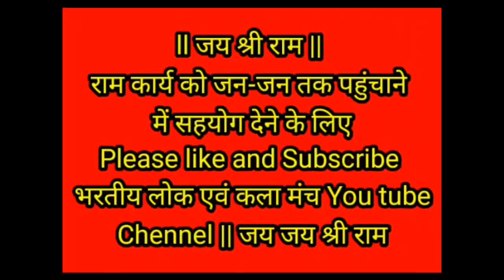🚩🚩🐵😈 हनुमान मेघनाद संवाद।। रामलीला तालीम 2022 खटीमा कंजाबाग 🚩🚩🚩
bhartiylokevamkalmanch khatima_ramlila kanjabag_ramlila ramlila_khatima kumauni_ramleela_ramlila khatima pahadi_ramlila_ramleela uttarakhandi_ramlila_ramleela ramlila_talim khatima_ki_ramleela_ramlila gadwali_ramlila_ramleela ramlila_prashikshan सीता हरण , राधेश्याम ,चौपाई ,khatima ki ramlila,kanjabag ki ramlila khatima रामलीला कंजाबाग, रामलीला खटीमा, खटीमा की रामलीला,रामलीला चौपाई, रामलीला सीता हरण, रामलीला राधेश्याम रामलीला,लक्षमण परशुराम संवाद, मेघनाद लक्षमण संवाद,श्री राम चन्द्र कृपालु भजमन,सीता पति रामचन्द्र श्री पति रघुराई, हे शैलसुता हे पार्वती, हे देव देव हे महादेव,वरदान यही दीजै भगवन, राज हमारा जग में सारा,मुनि जी कुशल भई विपरीत , हमारे पास में बाबा न एक पाई है,रावण भयो महा अन्यायी,दयानिधि अब तो लो अवतार, हे दीनबंधु दया के सिन्धु,, भये प्रकट कृपाला दींन दयाला, मुनि के दरश को पाके छाई ख़ुशी है भारी,सुनकर वचन तुम्हारे , चौथेपन पयहूँ सुत चारी, मर्यादा यही है रघुकुल की, चौपाई राधेश्याम छंद खाम्बाज जैजैवंती,विहाग,कहरुवा, दादरा , प्यारे राम को देना मुझे मंजूर नहीं है ,बता जल्दी अरे राजा तु राम को देगा कि नहीं देगा, जरा इस वन की देखो बहार बहार सब लोगो, रे नृप बालक धनुष चढ़ाये, अरी तू पापिन प्राण खोवे आपिन, ताड़ीका मेरो नाम इस जंगल में मेरो मुकाम, मै तो तड़का तड़ाग तड़ तड़ ताड़ करती हूँ , ये वन कैसा सुहाना है, मै नारी अपावन प्रभु जग पावन, राम अवतार मोहे शाप से छुड़ाई है,मुनि जी तु संग बालक काके, भ्राता यह कैसी फूल रही फुलवारी , देखो जी देखो महाराज यह ललनी, तनिक निहारो तु जानकी की छवि भईया, पूजन को अम्बे गौरी चलियो सखी सहेली, चलो सखी गौरी को पूजन जाएँ, जय जय जय गिरी राज किशोरी, सुन सिय सत्य आशीष हमारी, सीता लाओ अरे जनक तुम ,कहे गाल बजाता है तू ये है धनुष शिव शंकर का, जरा देखो घमंडी का हाल, सुनहूँ सकल नृपगण,टूटे नहीं चाप सिया रही क्वारी मेरी बेटी रही क्वारी, कही जनक जस अनुचित बानी,अहो भ्रात टुक धैर्य धरो तुम, आयसु दीजे कृपा निधाना , हरी तुम राखो लाज हमारी ए जी हरी तुम राखो लाज हमारी, चुन चुन लायी मैं हार हजारी , पहिनाओ जय माल पियरी , लाओ लाओ सीया प्यारी बीड़ा पान पान की , किसने तोडा धनु शंकर का, क्यों ब्यर्थ बात बकता क्या मौत तेरी आई,मुनि तुम काहे को इतरात, रे क्षत्री कहे बूले ना सम्भारी , कहे रिस हॉट पिनाक पुराना, जो पितु के ऋण से उरिन हुआ, परसा दिखलाकर बार बार क्या मुझे डराने आये हो, बालक छोटा बड़ा है खोटा, ऐसी धमकी दिखाना उसे जो हो छोटा सा बच्चा नादान , मुनि तुम काहे को क्रोध करो जी , डरे नहीं क्षत्री रण में कोई, रघुकुल में सूर्य सामान हो तुम हे राम तुम्हारी जय होवे, श्री राम राज पावें फिर हनी क्या पियरी, क्यों भूली तुम हो बैठी, आली बता कहे को तेरे मन, छल छंद परपंच ऐसो रचुंगी, सुमुखी सुलोचनी प्राण पियारी रूठ रही , कैसे पड़ी हो पलंग के ऊपर,चलो हटो छाड़ो जी, प्रिय तुम काहे होत मलीन , देहूं पिया मोहे यह वरदाना,हम नहीं बोलें झूठ उलट जाये चाहे माहि सारी, प्रभु होक मुदित होहे वर दीजो , पड़े क्यों व्याकुल तात अधीर, पितु तुम कहे को सूच करो जी, महाराज क्यों उदास हैं ऐसा है कौन काज,सुनिए परम पुनीत पिता जी ने ये सिया , लेके चलोगे मोहे साथ कि नाहीं नाहीं, रहो घर जानकी मानो हमारी, बिना आपके रहना मुझे मंजूर नहीं है, ये प्राण प्यारी तुमने ये बात क्या विचारी , कैसा मोह दिखया पिता ने , पिता को दोष मत दीजो , सुनो भ्राता पिता हैं वृद्ध भारी, लखन तुम जानते हो निति सारी , कुमाउनी रामलीला की किताब भवानी दत्त जोशी राम दत्त जोशी , मैं विनय करूँ कर जूर नाथ, भ्राता करम रेख न टारी, मोहे राजनीति नहीं आवै भ्राता ,कोई अब सुनता नहीं मैं रंजो गम किससे कहूँ ,अवध में कह मुख ले जाऊं , नाथ भानु कुल भानु सुनो प्रभु , तेरे मन में ऐसी कुमति बसी क्यों,यह बड़ो अनरथ किन्हां मोरी माता , अरी तू पापिन अरु चंडालिन , कुबड़ी कलमुही हृदयजली , जगदीश्वर तेरी महिमा , आया भरत क्यों बन में स्वामी , करी क्या हाय कर्ता ने ,हा सुत वत्सल तात हमार, पड़ी है धुप से गर्मी लगी है प्यास , कोई तो बता दो जल नीर सिया प्यासी हैं , अरी तु कौन हो री प्यारी , प्रभु जी मोहे वर लहो ,जरा हीरो मेरी ओर बांकी चितवन वाले ,मेरा रूप देखके चन्द्रमा सरमा गया , हैरान हूँ मैं देखकर इस छवि को क्या करू, मिटावे कौन बिरह की पीर , बृथा अभिमान क्यों करता अरे मति मंद तू बाल का , भिक्षा देह कुटी से माता , कोमलांगी सीता प्यारी तू कहाँ , कैसे कटत काली रैन तुम बिना सिया प्यारी , जा दिन से सीता बिछुड़ी मम भ्राता को चित्त मलीन भयो रे , समझ समझ तू राज कुमारी तेरे दरस को , अरे रावण तु धमकी दिखता किसे , बस खबरदार सीते अगर कुछ कहा तेरे धड़ से ही सार को उड़ा दूंगा मैं , जनक दुलारी सुनो अरज हमारी , लीला रघुवर की लखन आये जो सृद्धालू , लंका के राजा महाराजा दिन रात बजे रण का बाजा , मेरी मनो कहूँ मैं भईया वे तो हैं रघुवीर ,मैं जानू बल तोर रे रावण ,अर्ध रात्रि गयी कपि नहीं आवा, चलो वैदा चलो जल्दी,ऐसा ही कोई उग्र पाप मैंने ही किया , आज कोई पर्वत उठाये लियो जाये रे , तु लाओ संजीवन जाये , मैं रण में अकेला तड़फूं भईया , प्राण निकलते हैं अब तन से राम राम , दीजो हरी शीश शरण टोरी आई ,पति की भुजा जैसे दीखे गोरी आली ,हाय मेरे निर्दयी विधाता क्या दया जाती रही , बिना पति सूना सब संसार , khatima kanjabag रामलीला vandigan sutradhar shiv ravan kumbhkarn vibhishan dashrath sumant ram लक्षमण भरत सत्रुघन विश्वामित्र सुबाहु मारीच जनक banashur परशुराम खर दूषण योगी रावण सुग्रीव अंगद बालि मकरध्वज